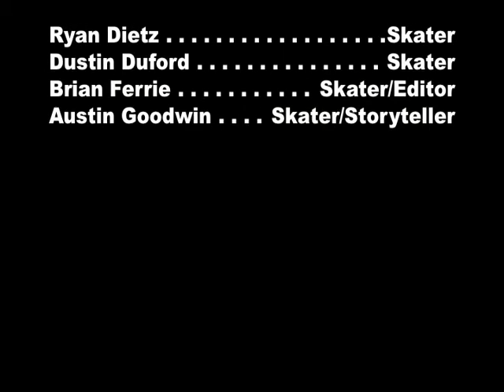Skating Somers Point NJ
brian ryan austin and dustin skating in somers point new jersey. there are a lot of bails i know the camera died

FOR BETTER QUALITY: add &fmt=18 to end of the url